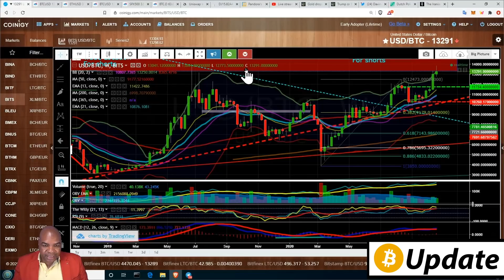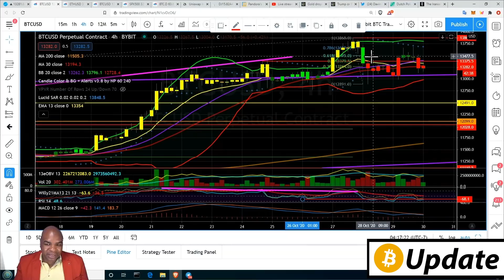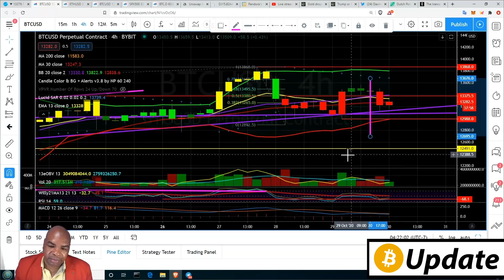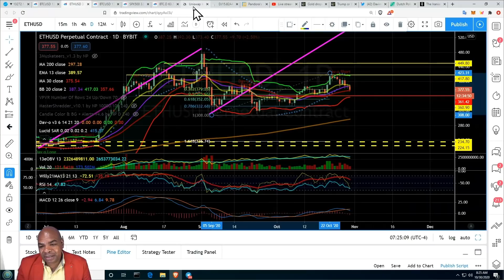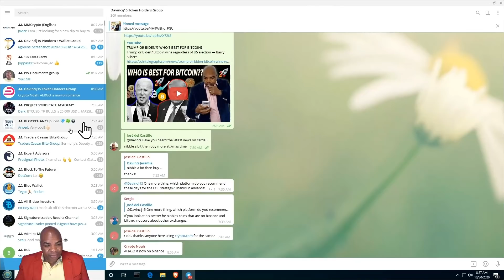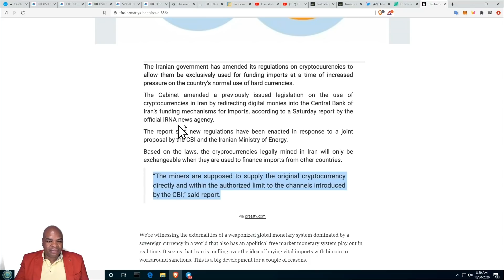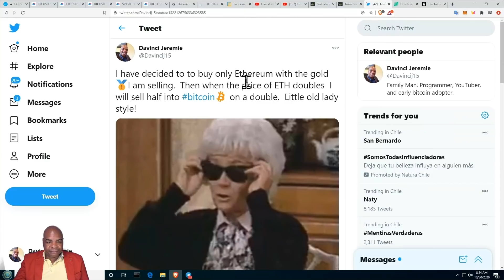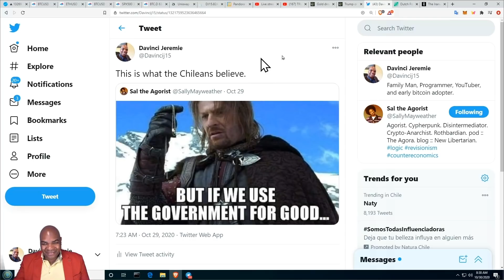TRUMP OR BIDEN?? WHO’S BEST FOR BITCOIN?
Trump or Biden? Bitcoin wins regardless of US election — Barry Silbert

Gold drops to 7oz per BTC as Peter Schiff calls Bitcoin ‘biggest bubble’

Thank you for your support👏🏼